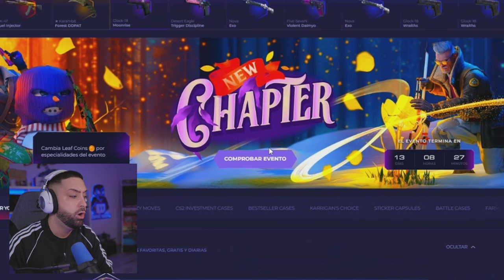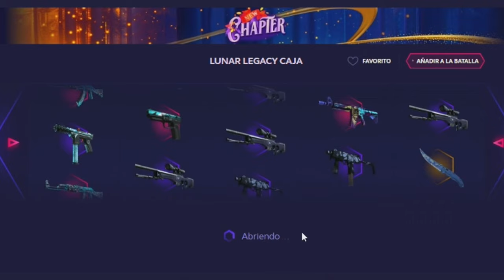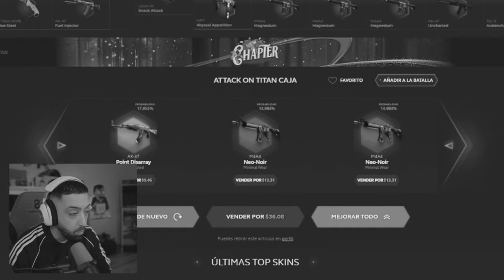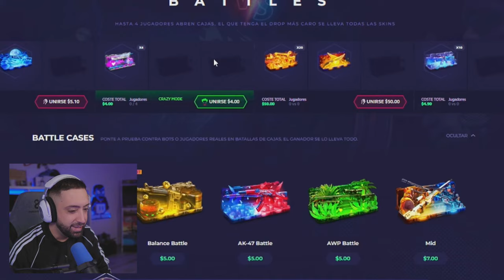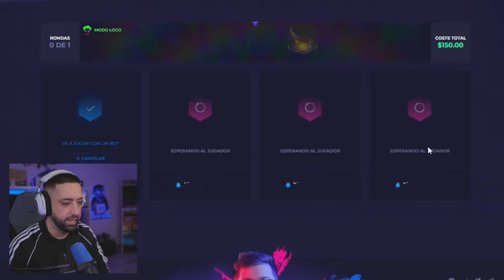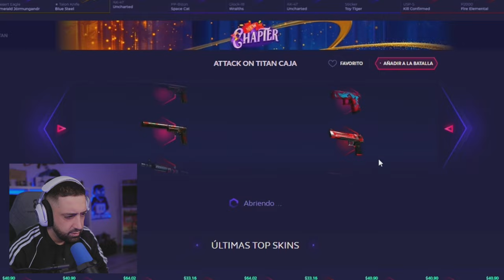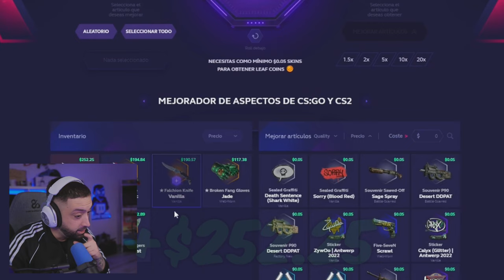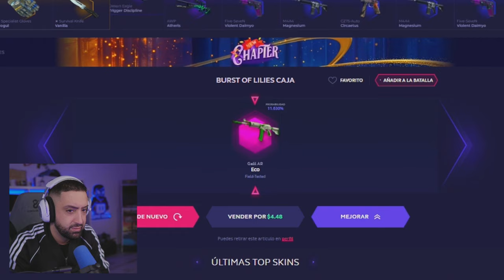Skinclub está ROTO...